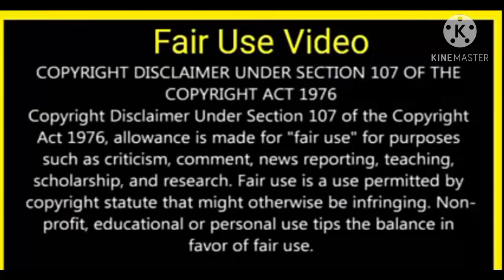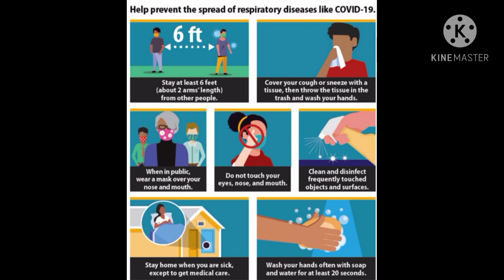Covid-19 Awareness/ symptoms/prevention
covid-19Awareness